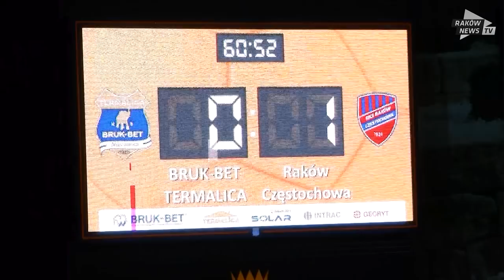Kulisy meczu // Bruk-Bet Termalica - Raków 0:1 // Raków News TV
Raków odnosi czwarte zwycięstwo z rzędu! Czerwono-niebiescy po bardzo zaciętym meczu pokonali na wyjeździe Bruk-Bet Termalicę Nieciecza 1:0. Gola na wagę trzech punktów zdobył Miłosz Szczepański.

Trener Marek Papszun dokonał jednej zmiany względem spotkania z GKS-em Katowice. W miejsce Adama Radwańskiego na placu gry pojawił się Szczepański.

W pierwszej połowie kibice zgromadzeni na stadionie w Niecieczy oglądali bardzo wyrównane widowisko. Zespół Termaliki grał wysoko, nieustannie nękając Raków agresywnym pressingiem. Pierwszą groźną akcję podopieczni trenera Jacka Zielińskiego przeprowadzili w 8. minucie. Po wymianie kilku podań na lewym skrzydle w dogodnej sytuacji znalazł się Martin Miković, jednak uderzył bardzo niecelnie. Częstochowianie odpowiedzieli uderzeniem Igora Sapały z rzutu wolnego. Niestety futbolówka uderzyła w mur. Kilkanaście sekund później groźną kontrę czerwono-niebieskich przerwał faulem na Patryku Kunie Vlastimir Jovanović. W kolejnej akcji, po zagraniu z rzutu wolnego w pole karne gospodarzy, Dariusz Formella z ostrego kąta trafił w boczną siatkę. Termalica była w tym okresie gry groźna, zwłaszcza po kombinacyjnych zagraniach z lewego skrzydła, jednak nie znalazła sposobu, by trafić do bramki. W ostatniej akcji pierwszej połowy Miłosz Szczepański efektownym zwodem minął dwóch rywali, następnie wystawił piłkę Sapale, ale ten nie trafił w światło bramki.

Po zmianie stron nadal oglądaliśmy bardzo wyrównane spotkanie. Wśród kibiców zgromadzonych na stadionie panowała opinia, że będzie to mecz do jednej bramki. Kto strzeli, ten wygra. I rzeczywiście tak się stało. W 61. minucie, po znakomitym dośrodkowaniu Petra Schwarza z prawej strony, Miłosz Szczepański głową skierował piłkę do bramki. Raków prowadził 1:0! Osiem minut później gospodarze mieli najlepszą okazję do wyrównania. W pole karne Rakowa "wpadł" niepilnowany Vlastimir Jovanović, ale fatalnie spudłował. W kolejnych fragmentach Termalica nacierała, ale nasza obrona skutecznie rozbijała ataki podopiecznych Jacka Zielińskiego. Częstochowianie do siatki trafili jeszcze raz, po akcji rezerwowych: podawał Maciej Domański, a uderzał Adam Radwański. Niestety arbiter dopatrzył się pozycji spalonej "Radwana". Ostatecznie czerwono-niebiescy wygrali w Niecieczy 1:0.

Raków odniósł czwarte zwycięstwo z rzędu i również po raz czwarty zachował czyste konto. Nasz zespół z 16. punktami jest liderem Fortuna 1 Ligi. W kolejnym meczu zagramy na Limanowskiego ze Stomilem Olsztyn. Spotkanie to odbędzie się w sobotę 1. września, wyjątkowo o godzinie 15.

Bruk-Bet Termalica Nieciecza - RKS Raków Częstochowa 0:1 (0:0)

Bramki:
0:1 - Miłosz Szczepański 61'

Kartki:
26' - Vlastimir Jovanović
41' - Petr Schwarz
44' - Szymon Lewicki
47' - Mateusz Kupczak
52' - Igor Sapała
58' -Dawid Szymonowicz

Składy:
Bruk-Bet Termalica: Trela - Miković (77. Śpiączka), Szarek, Kupczak, Szeliga, Szymonowicz (69. Misak), Jovanović, Skóraś, Purece (88. Stefanik), Gergel, Gutovskis.

Raków Częstochowa: Gliwa - Kasperkiewicz, Niewulis, Góra, Mondek, Sapała, Schwarz, Kun (87. Petrasel), Szczepański (81. Radwański), Formella (59. Domański), Lewicki.